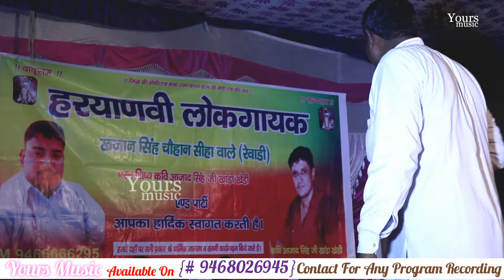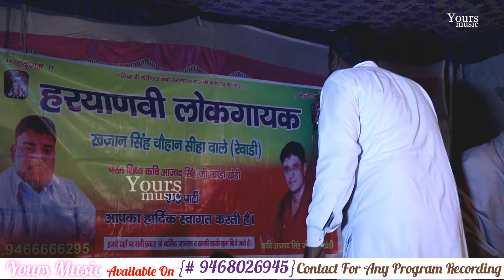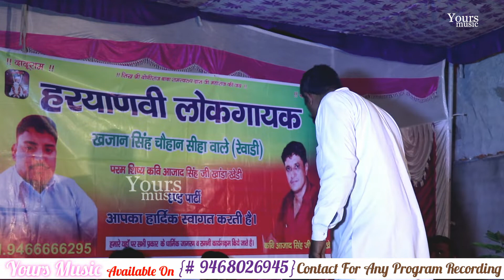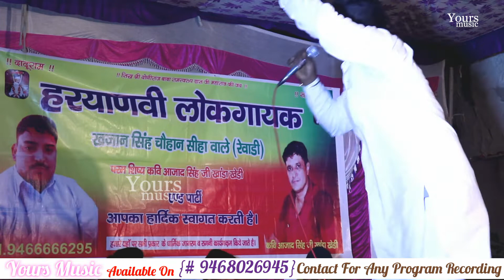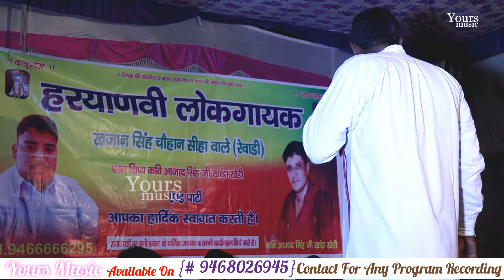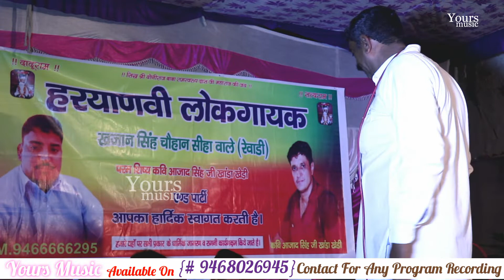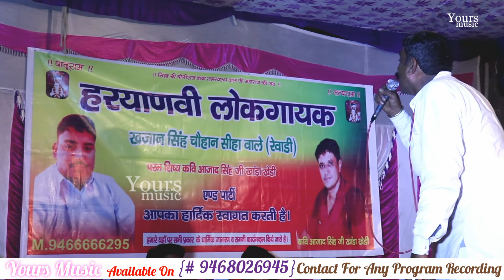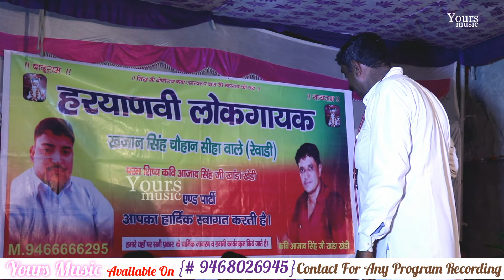कृष्ण सुदामा की पुराणी रागनी | Mahender Singh | Balakpan Ka Yaar Sudama | Latest Haryanvi Ragni 2022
Yours Music !! Welcomes !! You

सम्पर्क सूत्र :- 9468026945 (WhatsApp & Calling)

Bhajan Title :- बालकपन का यार सुदामा | Balakpan Ka Yaar Sudama
Singer           :- Mahender Singh
Artist             :-
Writer            :- Dada Mange Ram Ji
Music            :- Live
Team             :- Khajan Singh Chauhan Siha Wale
Camera         :-
Editor             :-
Program        :- Village Siha - Rewari, Haryana
Music Label  :- Yours Music

© Presents & Copyrights

     🙏! ThankYou Friends !🙏
        ❣️:-: Love You All :-:❣️
      🙏! Thanks YouTube !🙏